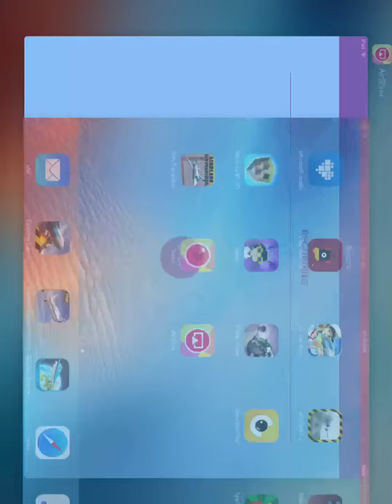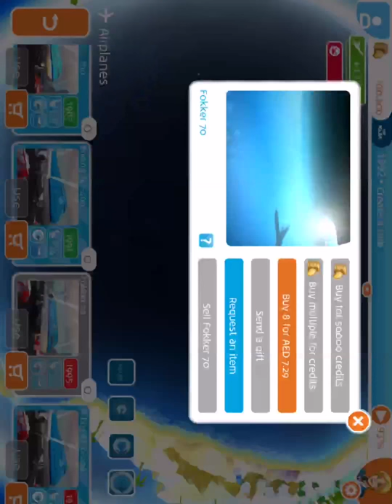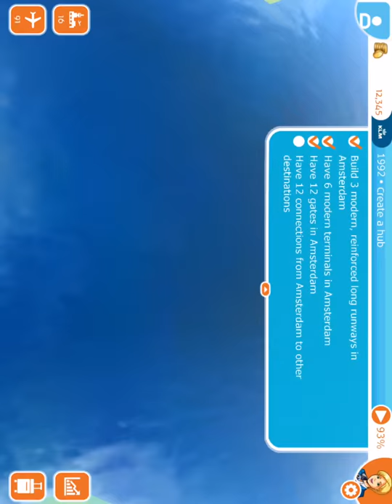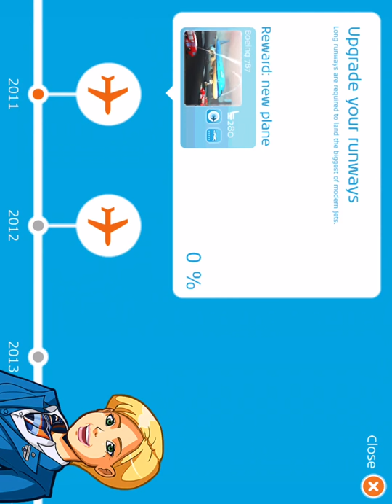101 aircraft -aviation- empire #4